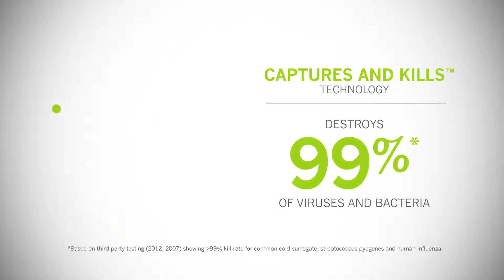Carrier® Infinity Air Purifier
The patented Infinity® air purifier is great for homeowners with allergy concerns, those susceptible to airborne germs, such as infants and the elderly, and those sensitive to the effects of pollen, pets and more.

Unlike many portable air cleaners, Infinity air purifiers are silent and can treat 100% the air flowing through your home comfort system.

The Infinity air purifier is our premier air cleaning and purification solution at MERV 15 and with patented Captures & Kills® technology. It provides a high tested germicidal effectiveness with a 99% inactivation rate against select viruses and bacteria. The replaceable filter cartridge can provide several months of filtration.